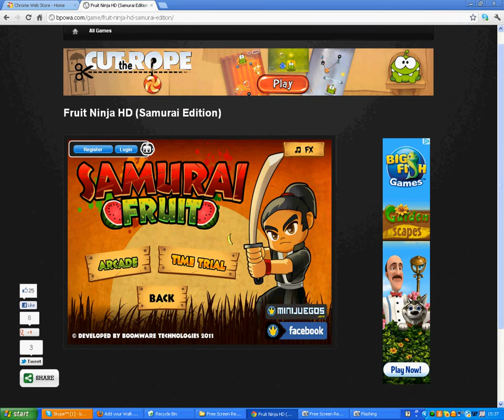random internet game of the week-samurai fruit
just a random game of the internet